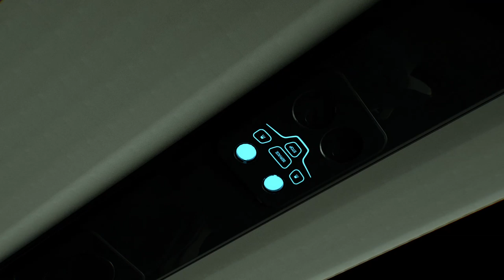Irizar i8, a unique technological masterpiece